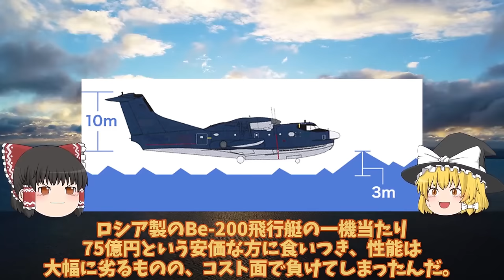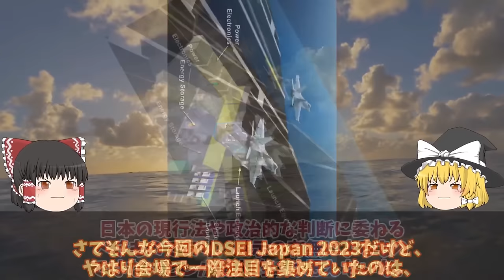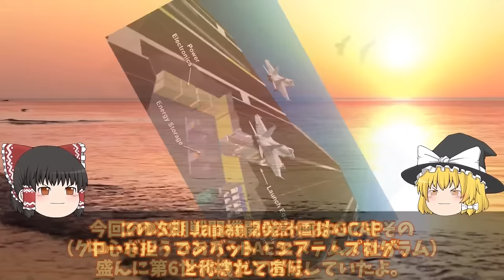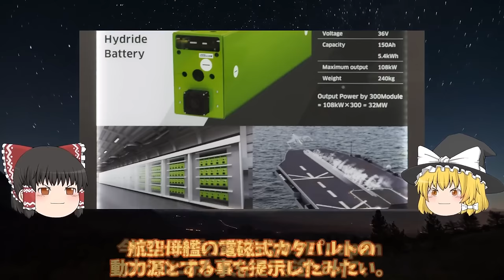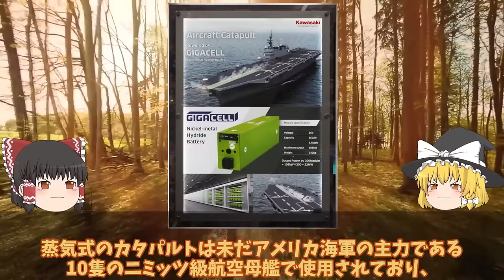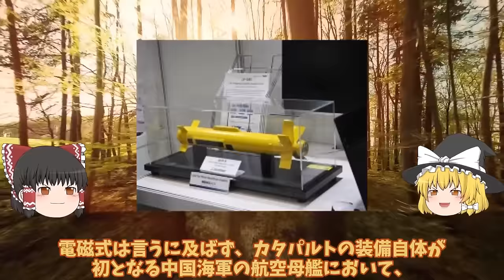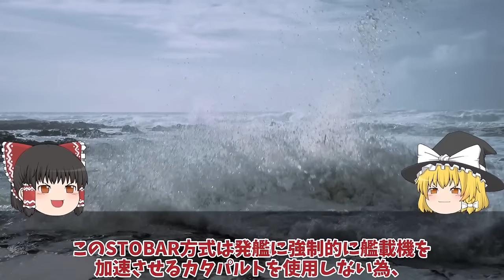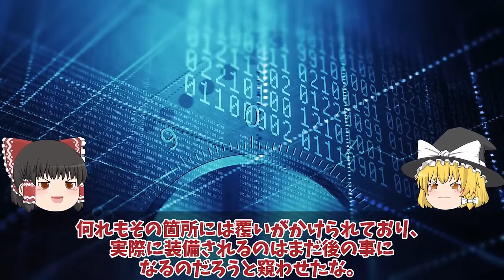【ゆっくり解説・軍事News】自衛隊最強スペシャル国連も恐れたUS2に米国も興味を新明和工業が本気で造った！US2救難飛行艇8機目納入【スペシャル・特集】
11国連も恐れたUS2に米国も興味を新明和工業が本気で造った！US2救難飛行艇8機目納入世界屈指？

12川崎重工ついにカタパルト専用電池開発日本次は大型空母建造計画浮上か！電磁式カタパルトに大容量電池搭載？

13中空母福建ついに航行試験開始電磁式カタパルトにFC31戦闘機が！米苦戦だが盗み出した技術で成功か？